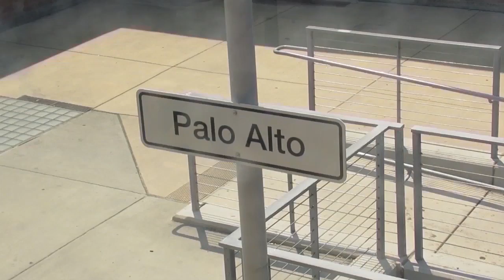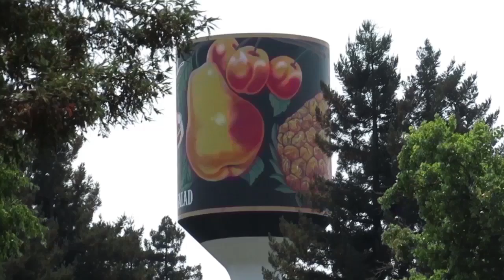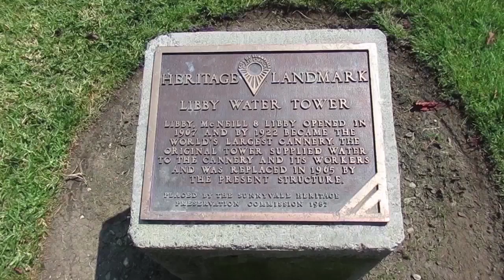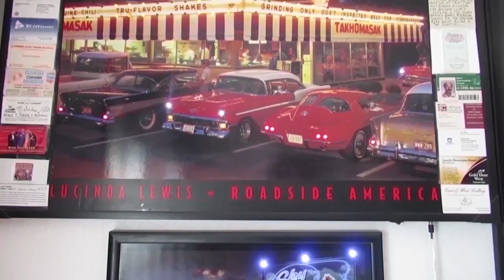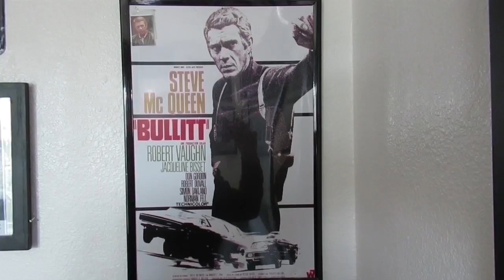MIKE AT THE MIC = MIKE RIDES A TRAIN TO VISIT VICTOR, MILLBRAE TO SUNNYVALE, CALIFORNIA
On the gorgeous, sunny and blue day of Monday August 27, 2018, Mike takes a trip on a train where he visits Victor, the Libby Water Tower and Victor's 49 cars. Also included is a segment of the chase scene from the classic 1968 movie "Bullitt" featuring the Steve McQueen Ford Mustang and the Bill Hickman and Paul Genge Dodge Charger. It's totally COOL!